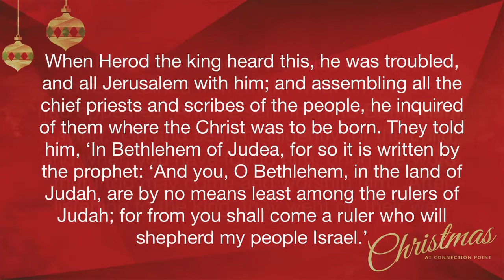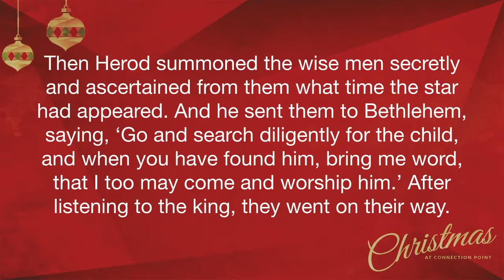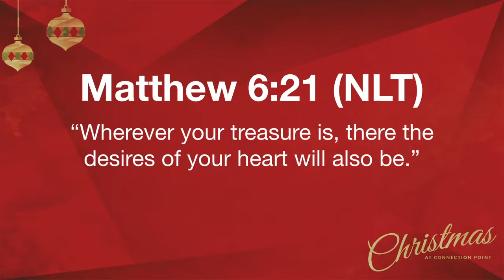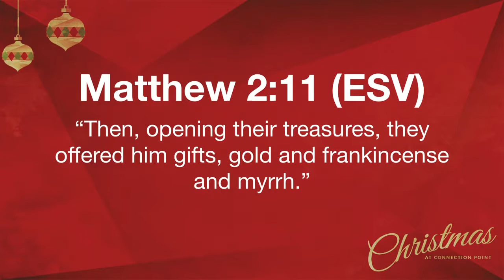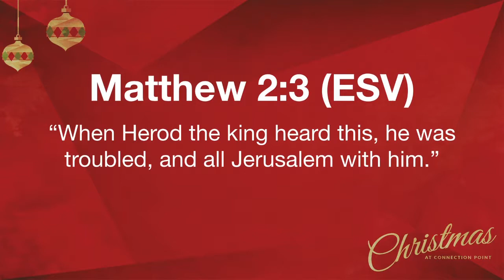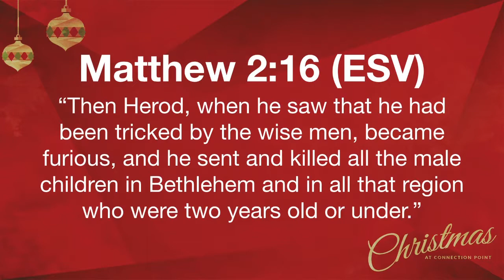Jesus is Here - 17/12/17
In this message, Pastor Zach Maddox shares an encouraging message titled, “Jesus is Here!” as part of Christmas at Connection Point. Join us as we read Matthew 2, verses 1-11 and answer the question, what should our response be to the coming of Jesus? Our prayer is that this message encourages you to truly rejoice at the coming of Jesus.